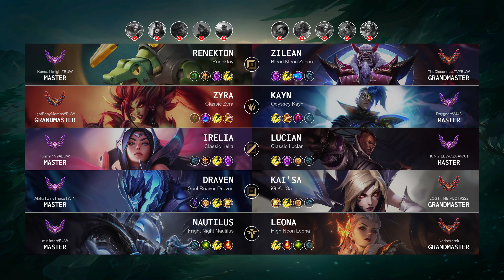Zilean Top vs Renekton - EUW Grandmaster Patch 14.13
Zilean Top played by "TheDisconnectTV@EUW", EUWGrandmaster 775 LP

- Skin: Blood Moon Zilean
- Primary Rune: Summon Aery

Timeline:
00:00 Ban & Pick
00:15 Runes & Abilities
01:37 Gameplay
07:21 Team FIGHT
07:49 Gameplay
09:32 Team FIGHT
10:00 Gameplay
10:40 Team FIGHT
11:08 Gameplay
13:05 Team FIGHT
13:33 Gameplay
15:01 Team FIGHT
15:29 Gameplay
16:41 Team FIGHT
17:53 Gameplay
18:29 Team FIGHT
19:22 Take down The Turret
19:38 Team FIGHT
22:07 Gameplay
22:28 Team FIGHT
22:56 Gameplay
24:15 Team FIGHT
25:23 Take down The Turret
25:45 Team FIGHT
25:59 Take down The Turret
26:09 Take down The Inhibitor
26:26 Gameplay
27:10 Team FIGHT
27:42 Gameplay
29:22 Team FIGHT
29:50 Gameplay
30:26 Team FIGHT
32:07 Gameplay
33:10 Team FIGHT
33:45 End credit